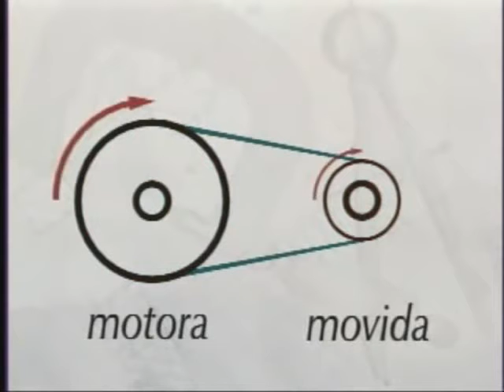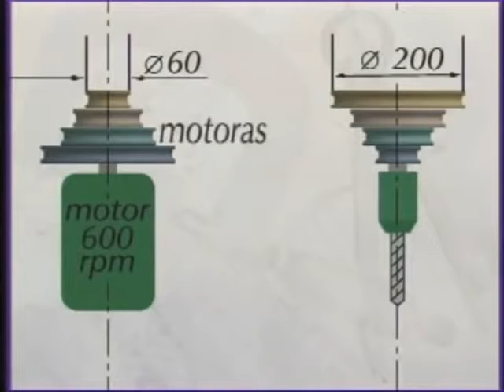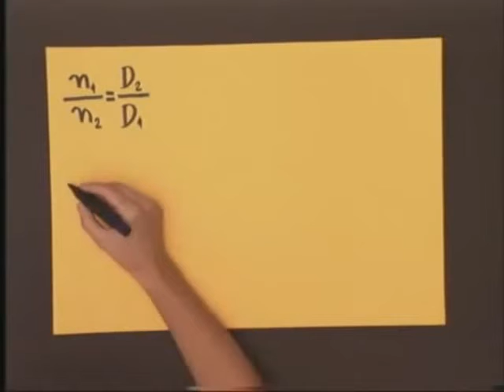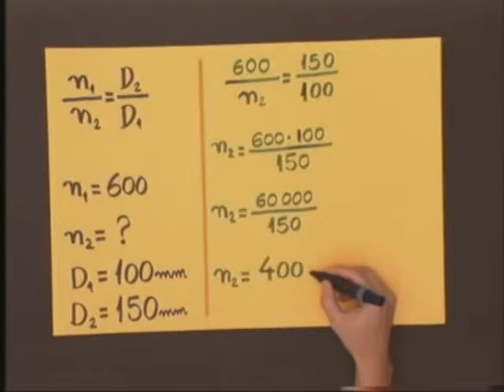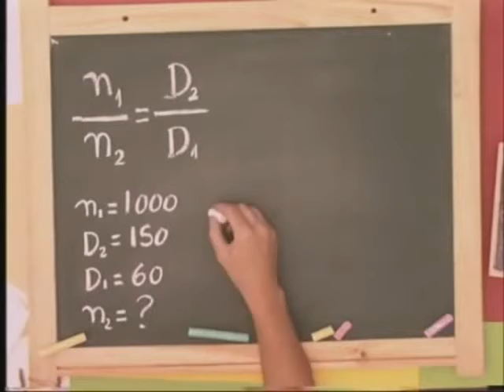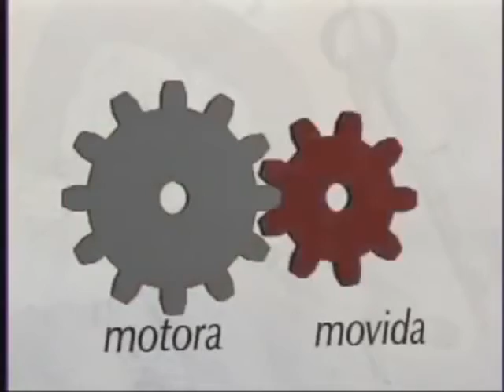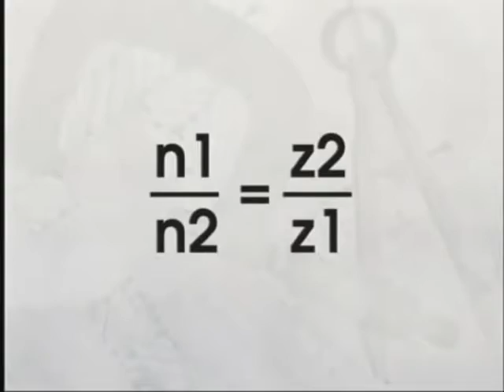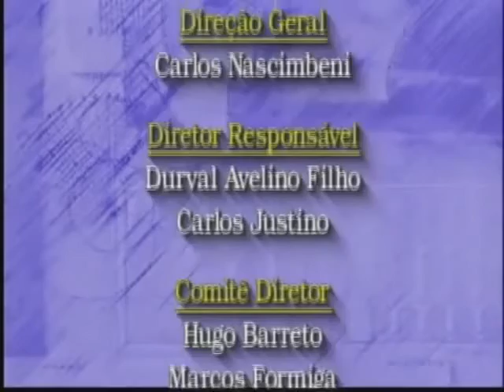Telecurso de Calculo Técnico 08 Calculando (2000)